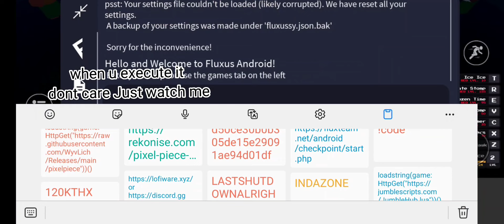Roblox Pixel Piece Op Script INF Stat Point (PERM) Finish The Game Like 30 Second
ty for watching me use this op script
USE IT BEFORE PATCH